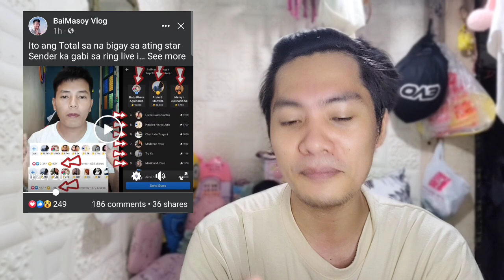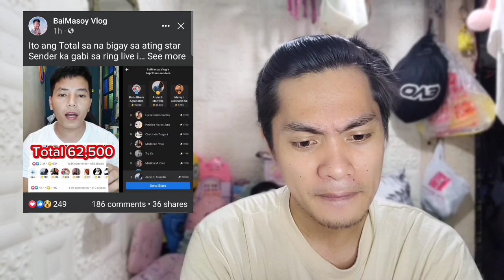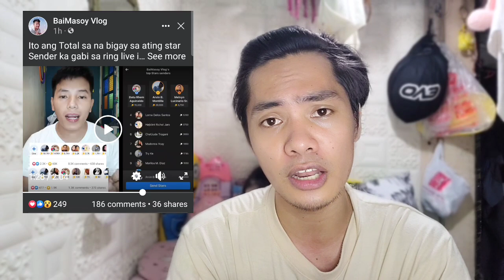KUMITA AGAD NG MALAKI SA FACEBOOK KAHIT WALA PANG ADS GAWIN MO TO!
Paano kumita sa stars at ads on reels

11:PAANO MAG VOICE OVER NG VIDEO SA CAPCUT GAMIT ANG CELLPHONE [step by step] Full Tutorial

12:APP NA PINAKA MADALING GAMITIN SA PAG EDIT NG VIDEO FOR VLOG [step by step] Tutorial

17.Paano gumawa ng intro video para sa vlog gamit ang capcut app sa cellphone step by step tutorial